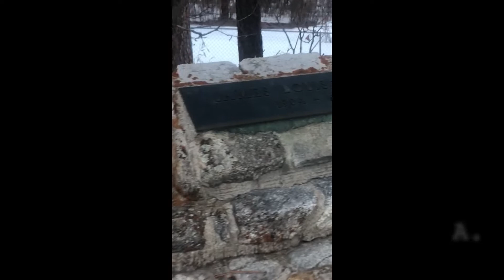SUBTLE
Join us as we return to Spring Valley Cemetery in Larkspur, Colorado.

The disembodied voices in this video were captured using only an iphone.

Help support what we do!

Welcome to The Spirit Communication Project (TSCP). Join us as we test various tools, Instrumental Transcommunication (ITC) applications, and other modalities, in an attempt to achieve spirit communication.